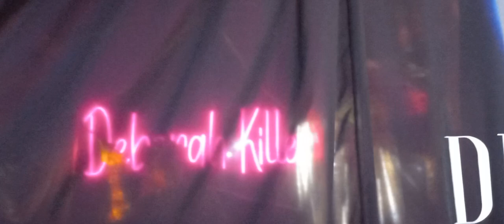Abertura Especial Deborah Killer - Tunnel - 03/12/2023